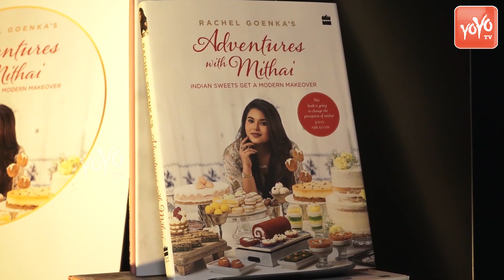Tanishaa Mukerji Launches Book Adventures With Mithai In The Presence Of Rachael Goenka | YOYO TIMES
Worldcup
Maharana Pratap